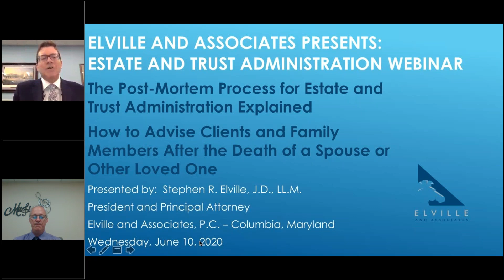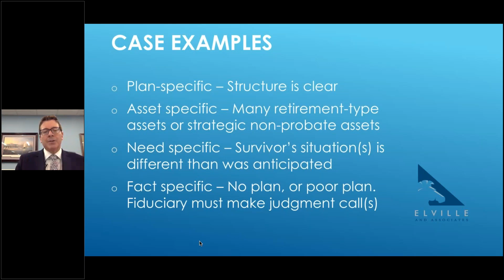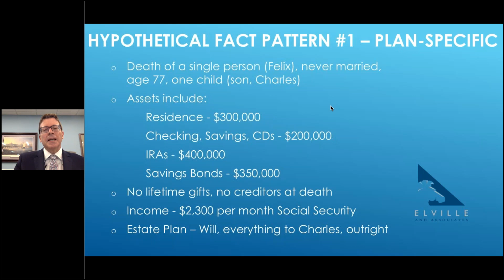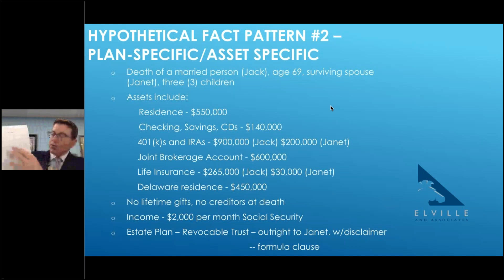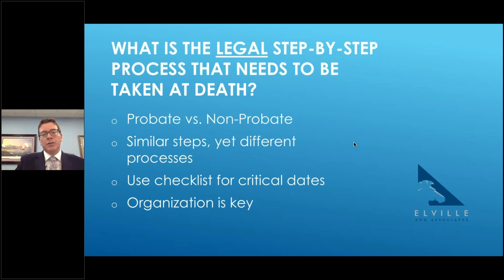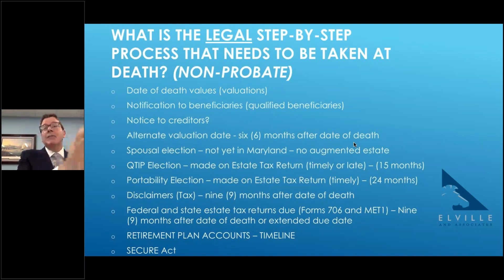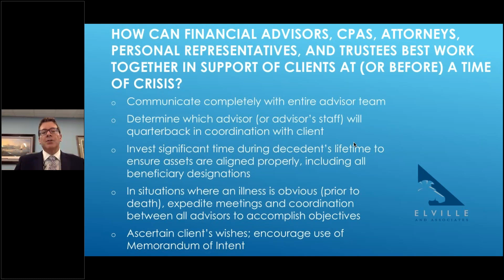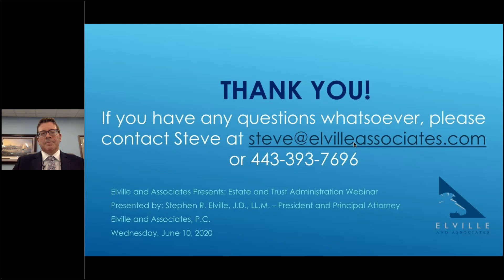Estate and Trust Administration Webinar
The Post-Mortem Process for Estate and Trust Administration Explained – How to Advise Clients and Family Members After the Death of a Spouse or Other Loved One

This webinar delves into the situations that arise after the death of a client, client’s family member, or loved one and the trust and estate administration that takes place during that time. Helping advisors and family members understand what their roles are in helping clients and loved ones through the legal process, what that legal process is, and how advisors and other planning team members can best work together in support of clients is of paramount importance during this challenging time for all involved.
Learning Objectives:
— unraveling the mystery of what happens after the death of a client or loved one
— minimizing confusion and providing maximum support to clients and loved ones at a time of crisis
— what is the legal step-by-step process that needs to be taken after death?
— what are the practical steps that should be taken after death?
— examining the most significant and potentially problematic legal and tax issues advisors and family members should be aware of in the months following the death of a client or loved one
— how financial advisors, CPAs, and attorneys can best work together in support of clients